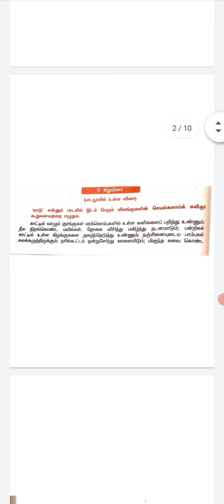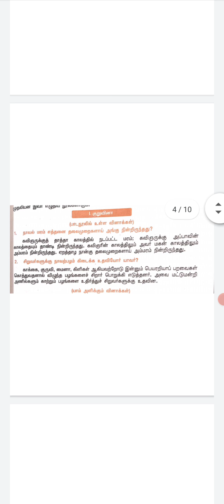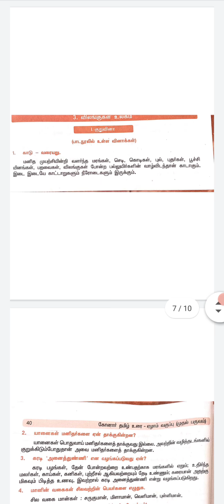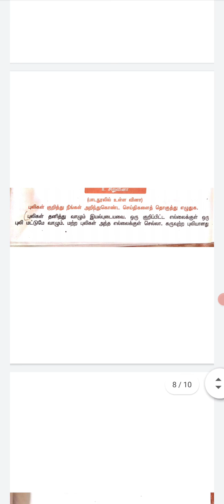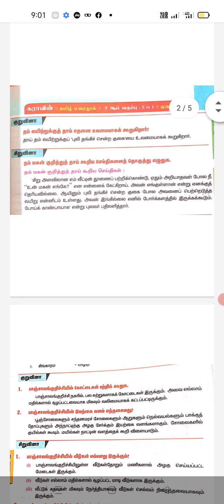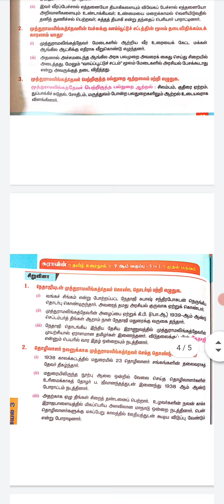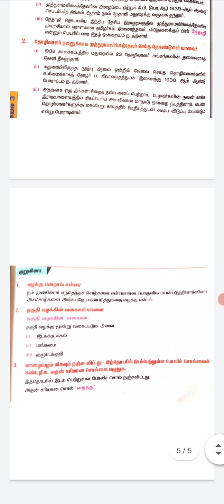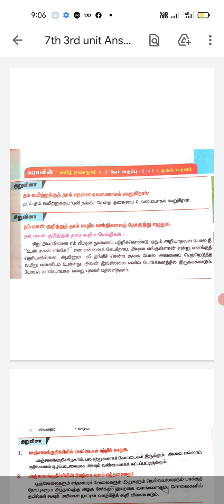வகுப்பு 7 இயல் 1,2,3வினா விடைகள் மீள்பார்வை